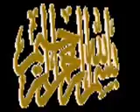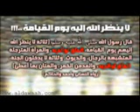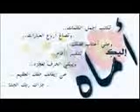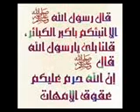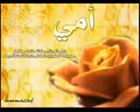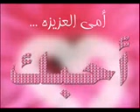سامحيني أمي للداعيه مشعل العتيبي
نشكركم عالمشاهده إخواننا الكرام - إذا أعجبكم المقطع لا تبخلون علينا ب لآيك
ونتمنى تنورونا بالقناه , وإن أعجبتكم سوولنا إشتراك , علشان تتابعونا أول بأول